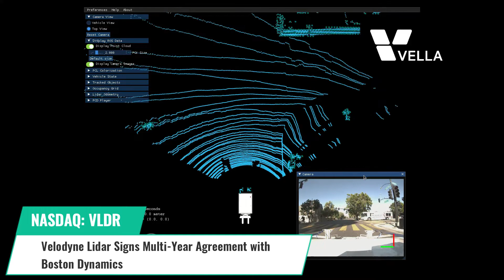Velodyne Lidar ($VLDR) Signs Multi-Year Agreement with Boston Dynamics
Velodyne Lidar (NASDAQ: $VLDR) has announced a multi-year agreement for its lidar sensors with Boston Dynamics. Velodyne’s sensors were selected to provide perception and navigation capabilities for highly mobile robots capable of tackling the toughest robotics challenges. Velodyne’s lidar sensor solutions enable mobile robots to operate autonomously and safely and without human intervention. The sensors provide real-time 3D perception data for localization, mapping, object classification and object tracking. Velodyne’s power-efficient sensors support autonomous mobile robots in a wide range of challenging indoor and outdoor environmental conditions, including varying temperature, lighting and precipitation.

Laura Wrisley, Senior Vice President of Worldwide Sales at Velodyne Lidar commented “Boston Dynamics robots provide advanced mobility, dexterity and intelligence that enable automation in unfamiliar and unpredictable settings, equipped with Velodyne’s lidar sensors, their robots can autonomously navigate complex environments. They can safely avoid obstacles and find the fastest route to perform vital tasks in environments from manufacturing plants and construction sites to distribution centers and warehouses.”

Velodyne Lidar is known for its broad portfolio of breakthrough lidar technologies. Velodyne’s revolutionary sensor and software solutions provide flexibility, quality and performance to meet the needs of a wide range of industries, including robotics, industrial, intelligent infrastructure, autonomous vehicles and advanced driver assistance systems.

Shares of Velodyne Lidar trade on the NASDAQ, under the ticker symbol VLDR.